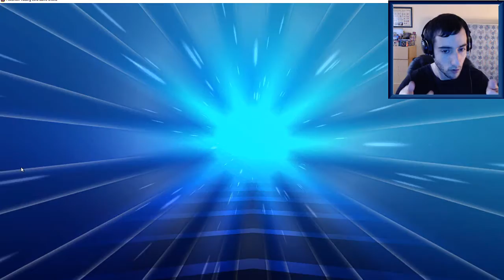Let's Play Pokémon TCG Online [Probando mazos temáticos] #11 - Corazón de Piedra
Si queréis jugar registráros en la web oficial de pokémon y descargad el juego en el enlace a continuación

Comentad también si queréis y si tenéis alguna duda trataré de responderos.